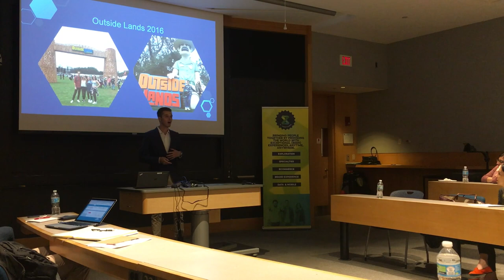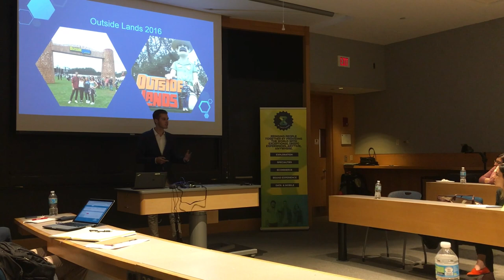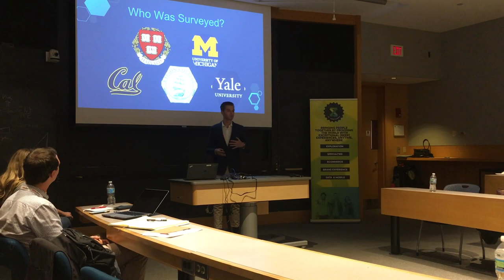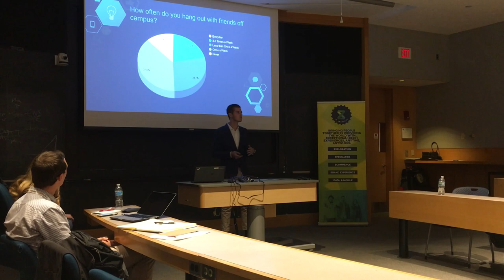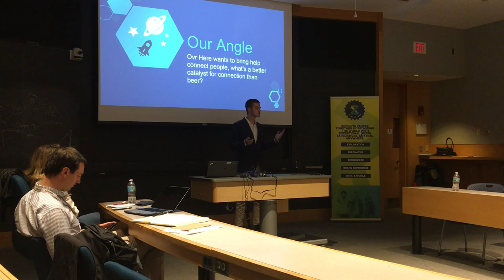Jake Heller Pitching Ovr Here Finals At Zx Ventures Pitch Competition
This is a video of Jake Heller Pitching Ovr Here to a crowd of VC's, ABI Employees, and other finalists.